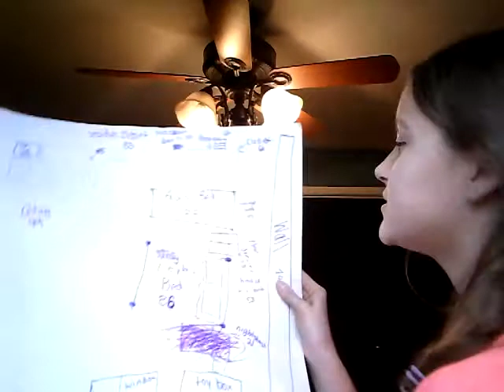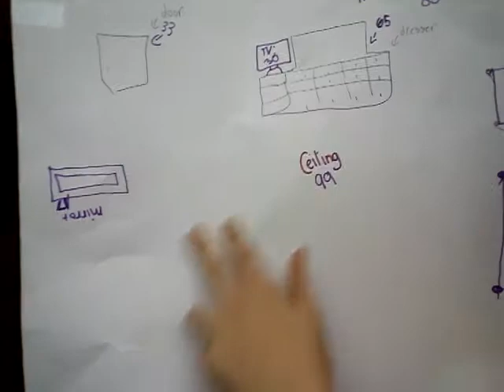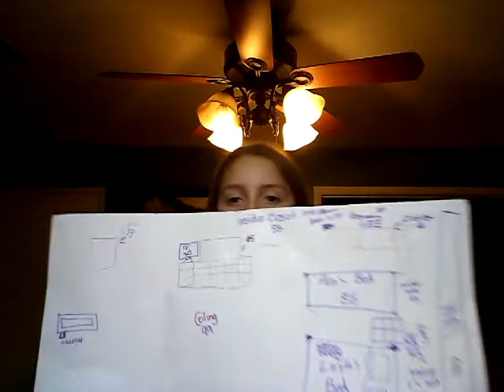We want to Change our room!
Leyla wants to change her room, and i dont.